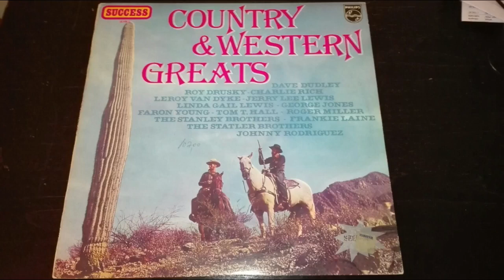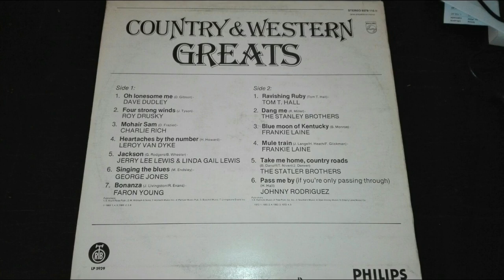Country & western greats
Country & western greats lp vinyl